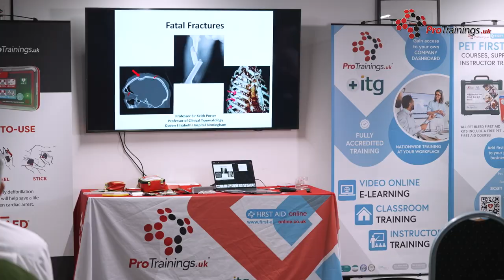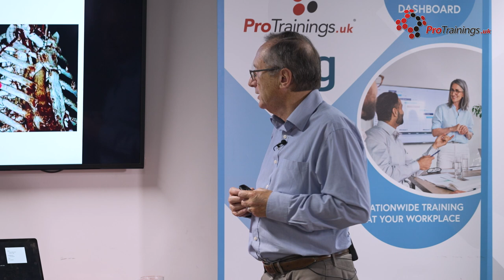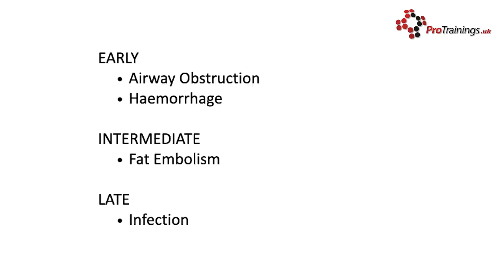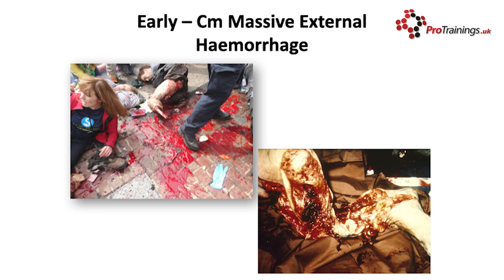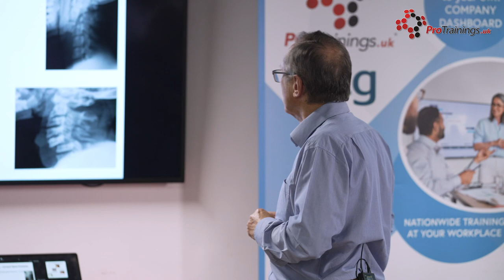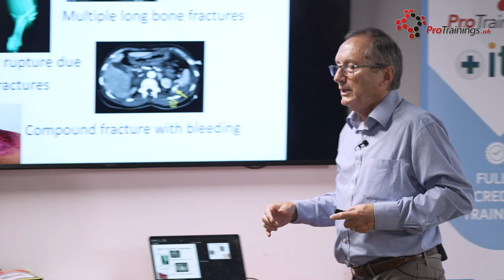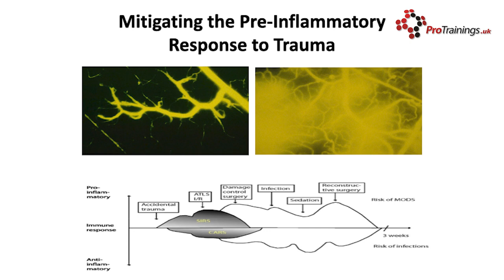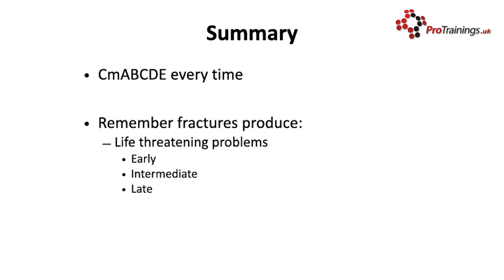Fatal Fractures Keith Porter